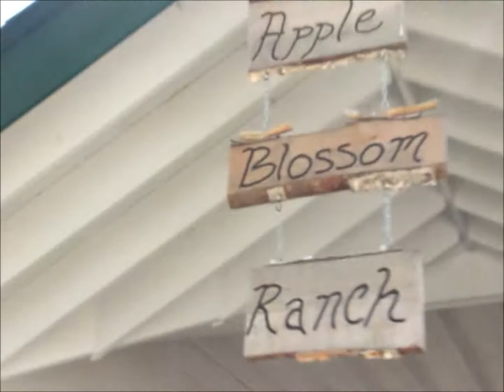Staff on Camp: Ranch Girls 2012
Work week is in full swing and the Ranch Girls are busy getting ready for the summer! Check out who's who at the Ranch and meet some of the new animals!

PS: Chimney Corners Camp for Girls does NOT own the rights to any of these lovely songs.